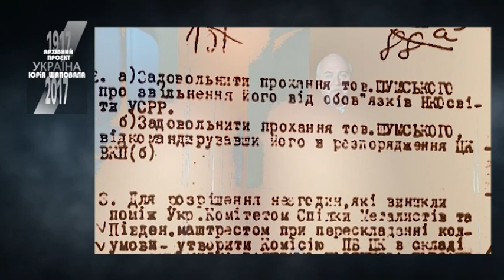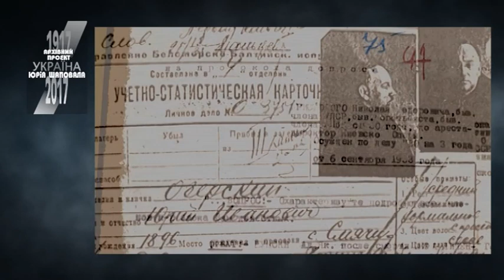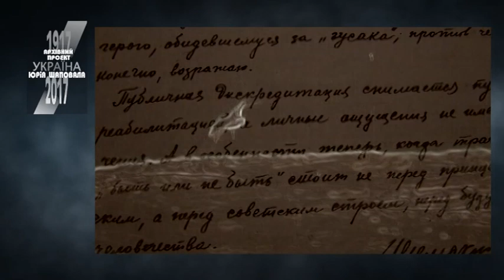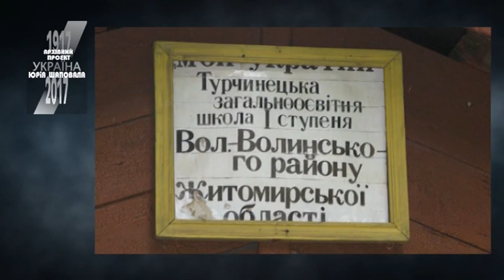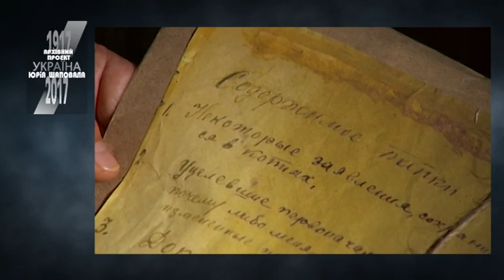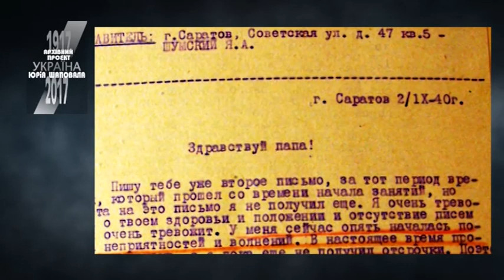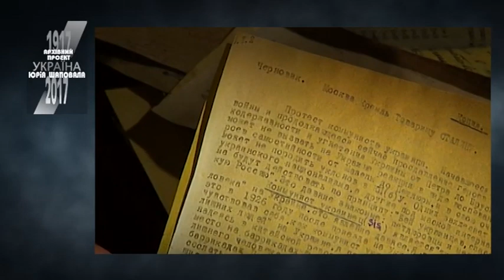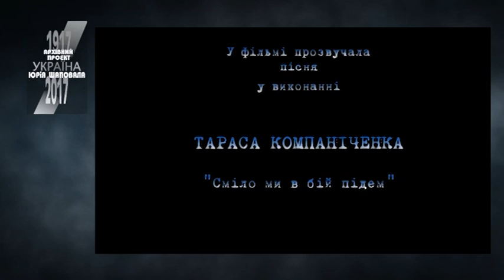Три таємниці Шумського. 3с. ГРИФ СЕКРЕТНОСТІ ЗНЯТО (2010)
КАНАЛ документальних фільмів з історії України

Після масових арештів українських управлінців, інтелектуалів, митців, здіснених у 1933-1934 роках, чимало соратників Олександра Шумського опинились за ґратами чи у концтаборах. Багато з них “українізували” Соловки, де опинився в якості в’язня і Олександр Шумський. Його оголосили лідером нібито розгалуженої підпільної структури під назвою «Українська військова організація».
Чому і як Шумському – на відміну від його колеґ - вдалося уникнути розстрілу на Соловках? Як викривав чекістів, що сфабрикували його «справу»? Чому і як, відбувши 10 років заслання в Сибіру, він все-таки був вбитий, коли потягом повертався в Україну? Чому важлива пам'ять про таких дячів, як Олександр Шумський?

3 серія - 35 хв.
Наратор - доктор історичних наук, професор Юрій Шаповал
Режисер - Ірина Шатохіна
Оператор - Олександр Шафранський
Композитор - Ярослав Одрин
Художник - Віктор Козяревич

2010  Студія документальних фільмів НТКУ

Документальні фільми, створені у співпраці режисера Ірини Шатохіної та професора, доктора історичних наук Юрія Шаповала упродовж 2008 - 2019 років.
Перебіг історичних подій, що відбувалися на терені України, починаючи з кінця 19-го століття, з фокусом на персоналії літераторів, політиків, науковців. Політичне та інтелектуальне життя України в контексті її інкорпорації в Російську та Австро-Угорську імперії.